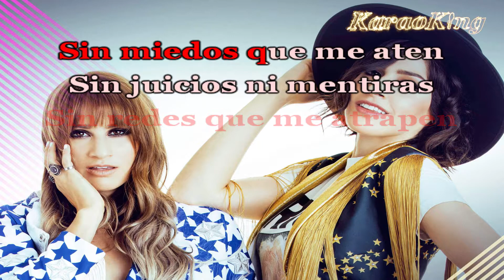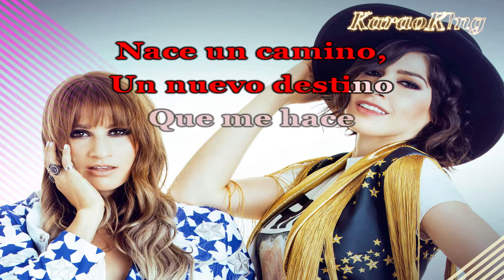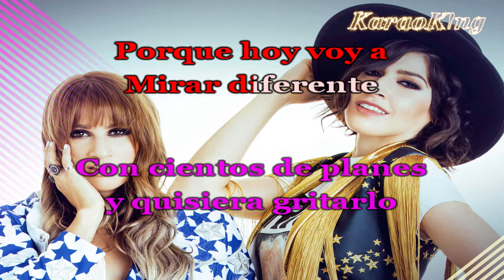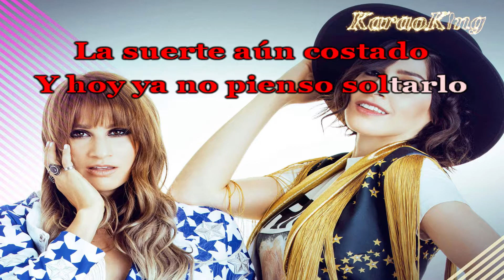HA-ASH - Vencer el Pasado - Karaoke